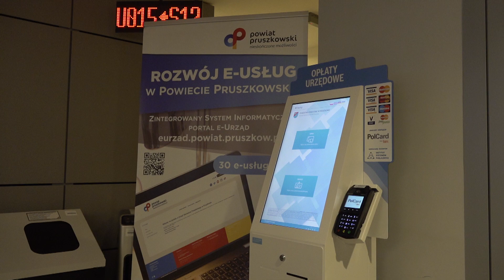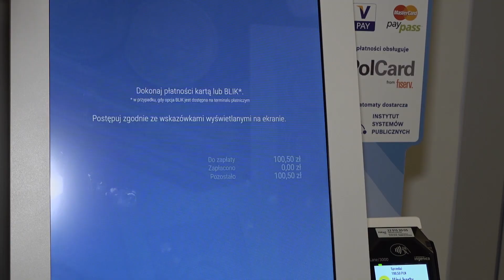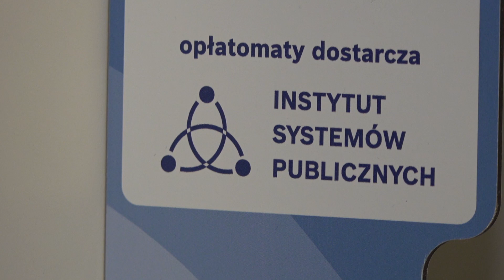Opłatomat stanął w budynku Starostwa Powiatowego w Pruszkowie